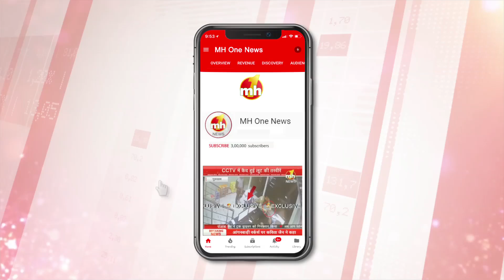अनुराग ठाकुर पहुंचे दिल्ली के कॉन्स्टीट्यूशन क्लब, जरूरतमंद लोगों के लिए खाना पैक करने में मदद की